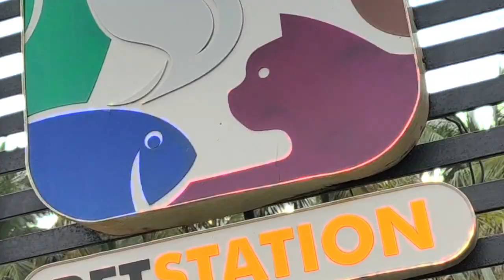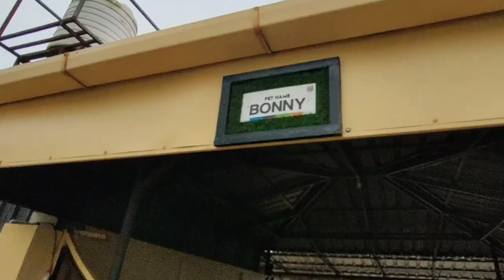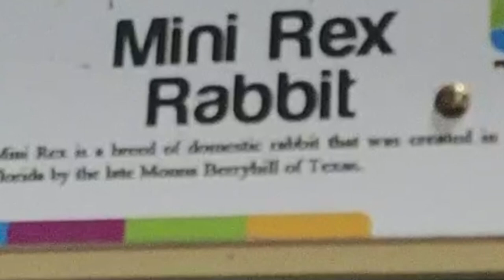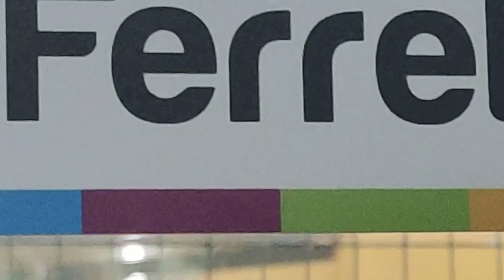A DAY IN PETSTATIONKANNUR| ZABBY BRO| ANIMAL PARK| MALAYALAM PETSTATIONKANNUR MATTOOL ANIMALPARK.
PET STATION KANNUR
GREEN IGUANA